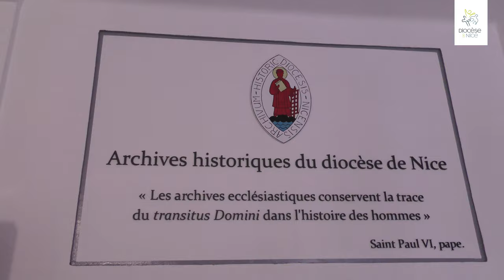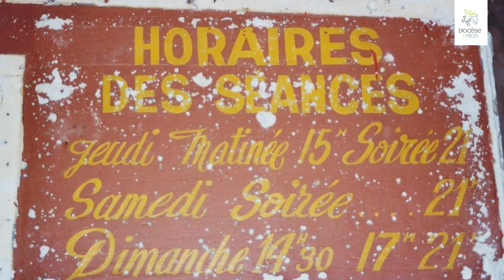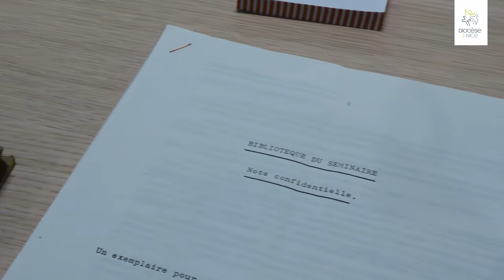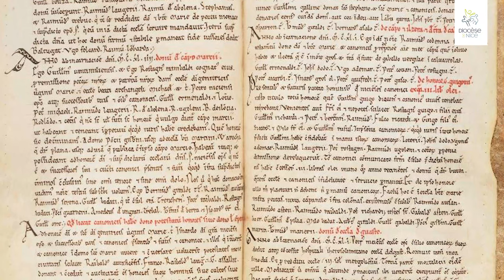Archives diocésaines : prêtes pour les cent prochaines années !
À l'occasion de l'inauguration de l'extension des archives diocésaines de Nice et du centre diocésain d'art sacré, visite guidée par Gilles Bouis, archiviste diocésain et délégué épiscopal à l'art sacré pour le diocèse de Nice.